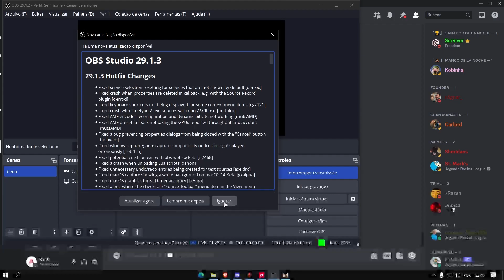[FUNNY😂] FFS CarBall Clips #1 - MALDICION Chrisj17 full RAGE